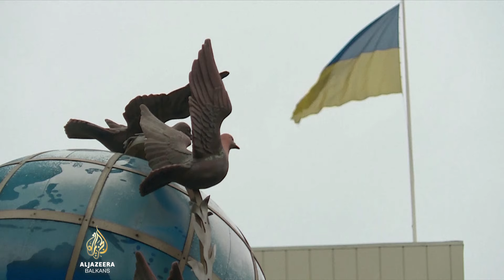Druga godišnjica agresije na Ukrajinu, zapadni saveznici u Kijevu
Druga je godišnjica agresije na Ukrajinu. Više od pola miliona mrtvih i poginulih na obje strane bilansa je ljudskog stradanja. Materijalna šteta veća je od 150 milijarda dolara. Porukama podrške i posjetom Kijevu zapadni saveznici iskazali su nadu u pobjedu.